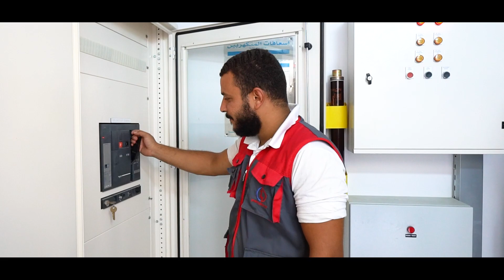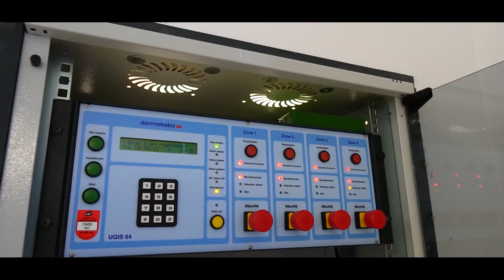Probat - Zitouna Bank Project By Artisto Prod